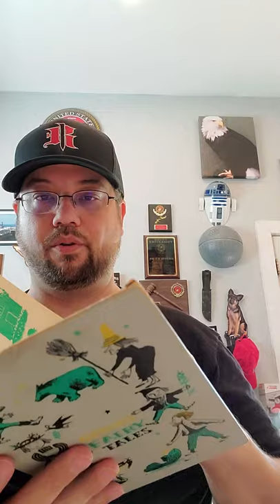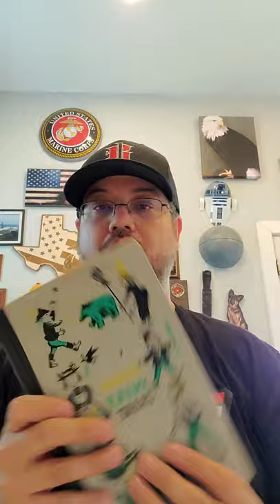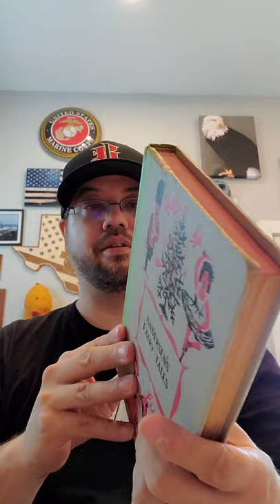Estate Sale finds. Can I Make $ Off It? These vintage hats say yes!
Went to an Estate Sale recently. Usually have to pay up at these. is it worth it and is there still $ to be made? I think so!

Support the grind below and see updates on my flips.